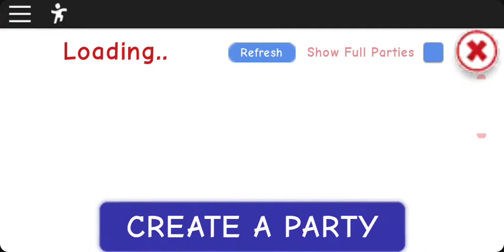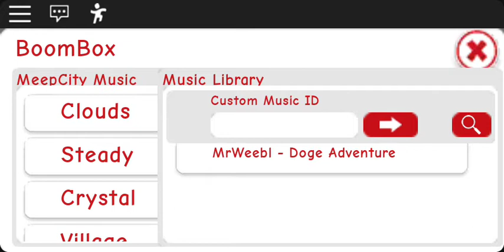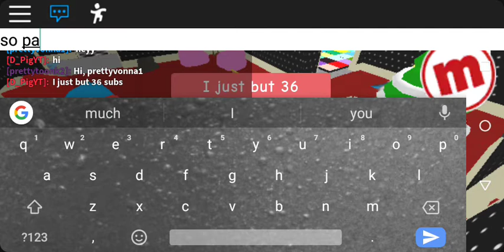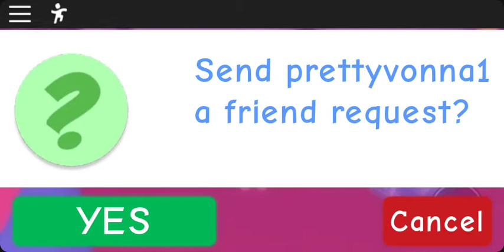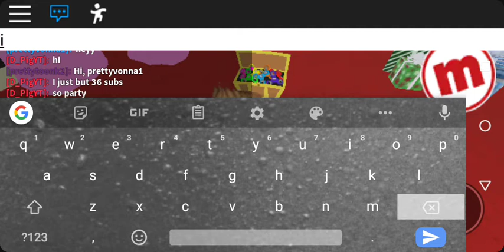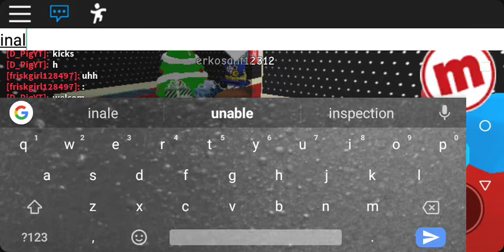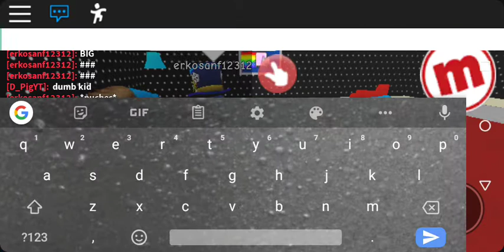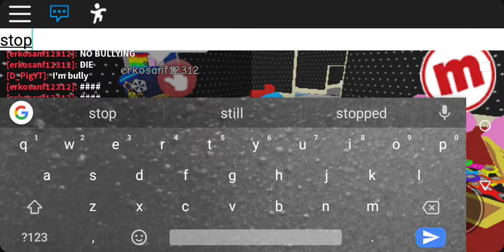Throwing a party for 36 subs